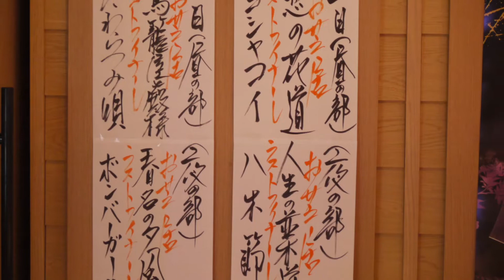2022年３月１日 琵琶湖座 劇団つばさ つばさ準之助座長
２０２２年３月１日　琵琶湖座　　劇団千章さん公演
劇団つばさ　つばさ準之助座長劇団千章　　市川良二座長
センター公演にしては劇場公演並みにの大所帯で賑やかでございますなぁ
特に若手役者の動きは機敏でたぶんこの中からつぎの座長が生まれるのでしょう　時代人情劇は上手くて感動しました。